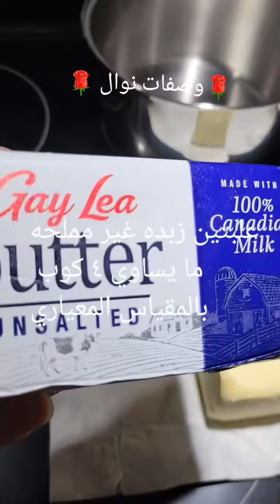طريقه عمل عجينه الكليجه العراقيه على اصولها